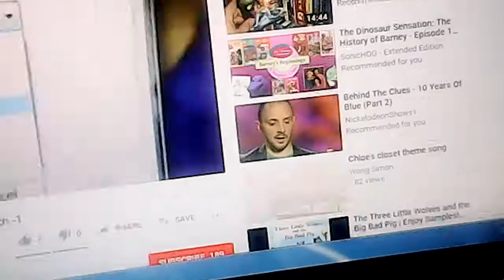Chloes Closet Theme Song Instrumental Faster version